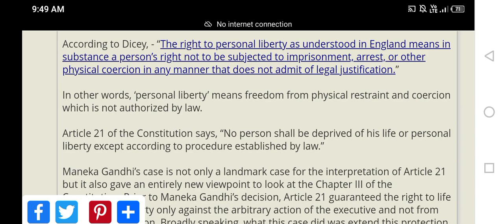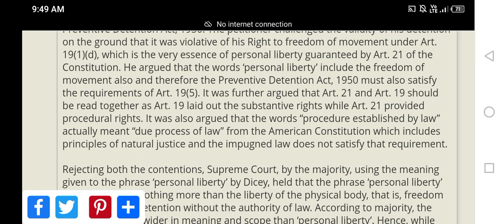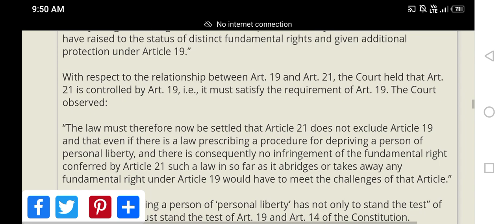How has the Right to Life and Personal Liberty evolved in the aftermath Maneka Gandhi Ans 2 Pol sci